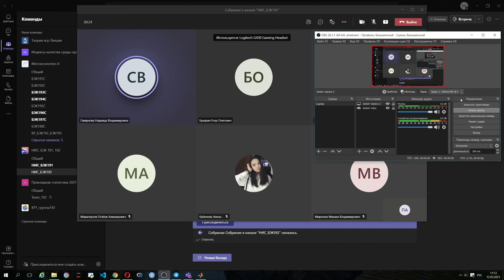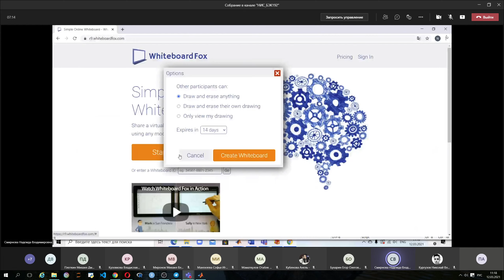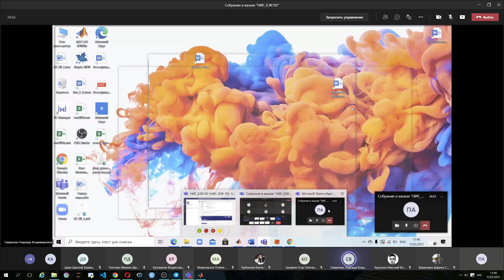8 НИС Смирновой (12.03.21)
тема - N- ядро